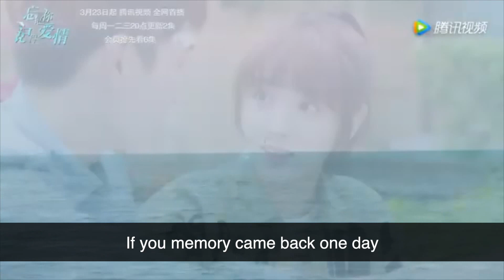Trailer Village Cinderella fell in love with Bossy President with amnesia | Forget You Remember Love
Click the 【LIKE】 Button if you enjoying watching it 😍

【Drama Name】 Forget You Remember Love
【Clips Title】Trailer Village Cinderella fell in love with Bossy President with amnesia | Forget You Remember Love
【Synopsis】Shan Junhao loses his memory because of an accident, and undergoes a personality change from a cold and arrogant CEO to a gentle and warm guy. On a beautiful sea island, he meets a village girl named Ye Qianyu, and the two fall in love. However, after knowing his true identity, Ye Qianyu falls into a dilemma. After recovering his memory, Shan Junhao returns to his old self and forgets his Ye Qianyu. Ye Qianyu now must focus on the reconstruction of the sea island, as well as finding back her lost lover.
【Starring】 Xing Fei Jin Ze Wen Yuan

【劇名】  忘記你 記得愛情
【劇情簡介】一个是有“渔村扛把子”之称的平凡女孩叶芊语，一个是信仰“回报率胜于一切”的数字控王子单俊皓，本不可能产生交集的两人，因为一场突如其来的车祸被命运绑到一起。冰山霸总单俊皓因失忆性情大变，变身软萌体贴的暖男茼蒿，在美丽的海岛上，叶芊语逐渐与茼蒿陷入浪漫恋情中。得知茼蒿的真实身份是Senwell集团总经理单俊皓，叶芊语陷入矛盾中。一场阴谋，茼蒿受伤意外恢复记忆，再次变回了冰山“王子”，与叶芊语在海岛相爱的记忆也随之失去。而此时的叶芊语，一方面要面对以单俊皓为首的Senwell集团对海岛的颠覆式重建，一方面又希望努力找回自己失忆的爱人，爱情和生活的双重压力，促使叶芊语不断成长。